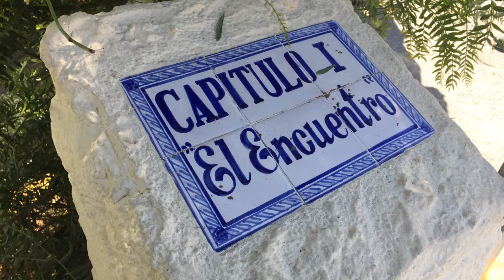1000 curvas amigos moteros gopro